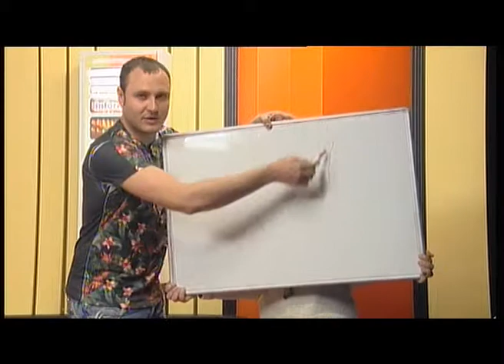ESTE CARNAVAL - 25.02.2015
Programa de variedades que recoge toda la actualidad carnavalera de Santa Lucia y del resto de la comarca del sureste.